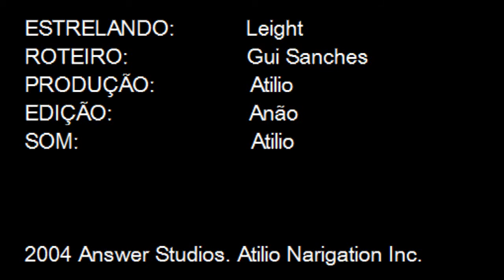A História de Diego Leitão (2004)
Incumbidos de fazer um trabalho de Português e Biologia sobre Leucemia na oitava série, fizemos uma obra de arte.

Eu, Anão, Atilio e Leight.